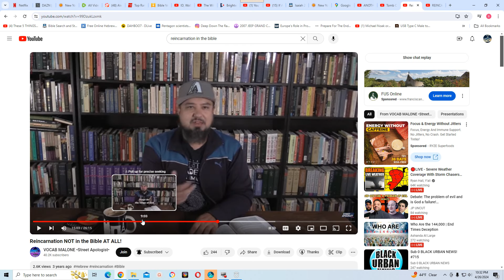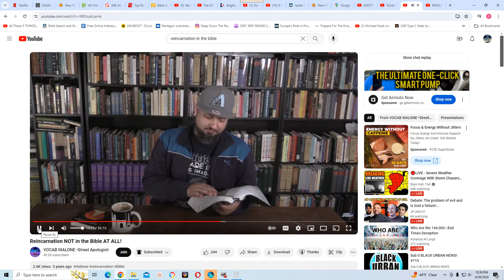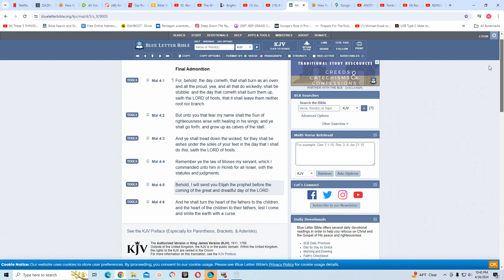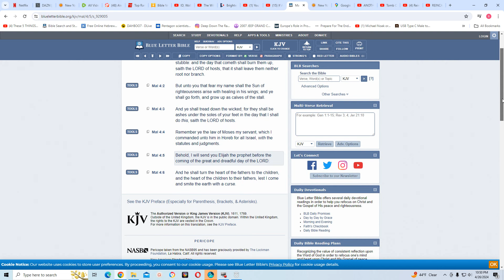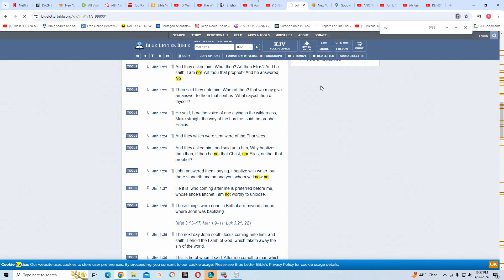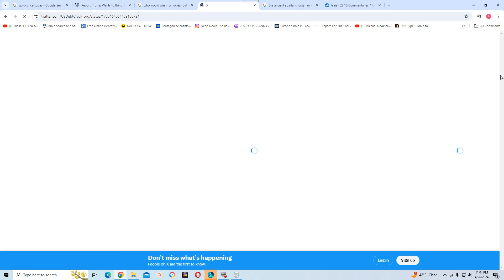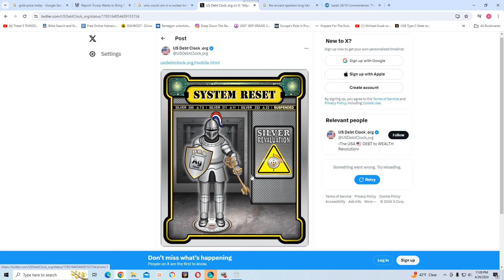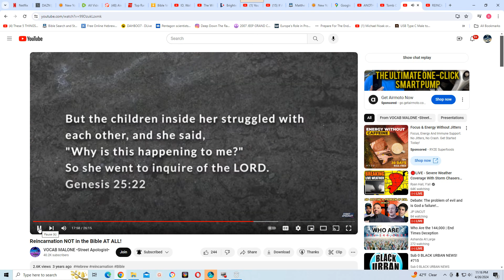We Have The Truth: Response to "Reincarnation NOT in the Bible AT ALL!"